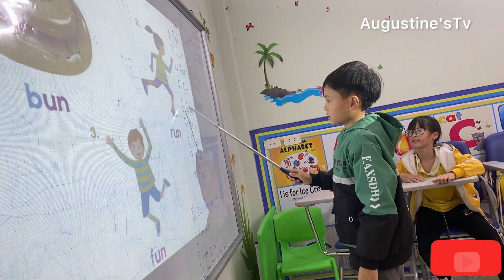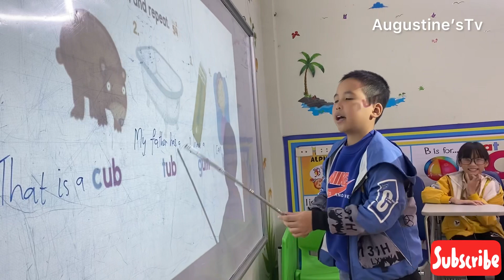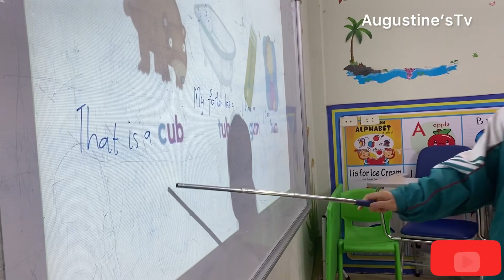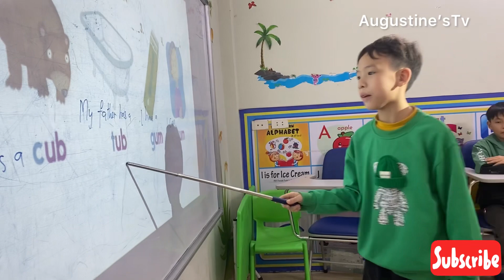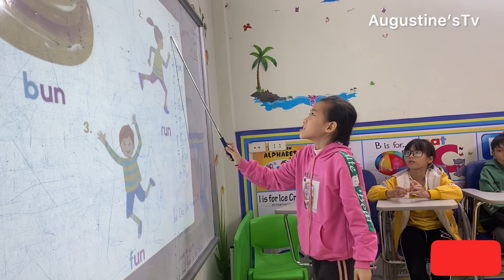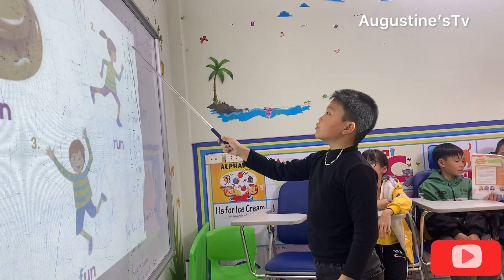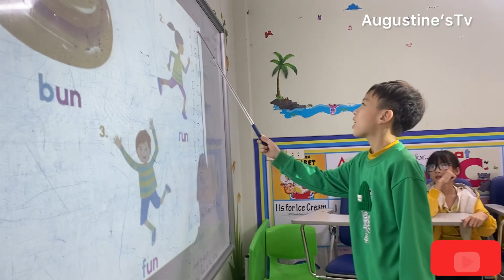education: The Kids Smashed The Short /u/ vowel sound.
This channel features many Political news, psychological facts on Relationship, quotes and sayings that range from love and relationships to self-improvement, motivation, success, human behavior psychology, interesting facts, mindset, health and wellness and much more. We hope you enjoy watching our videos, and that you’ll find something to take away from each one.

THANKS FOR GIVING YOUR VALUABLE TIME… The kids did marvelously well today in class. Listen to the short vowel sounds and the structure

This channel features many Political news, psychological facts on Relationship, quotes Religious and sayings that range from love and relationships to self-improvement, motivation, success, human behavior psychology, interesting facts, mindset, health and wellness and much more. We hope you enjoy watching our videos, and that you’ll find something to take away from each one.

PLEASE YOUTUBE PERMIT THIS CHANNEL TO BE MONETIZED.